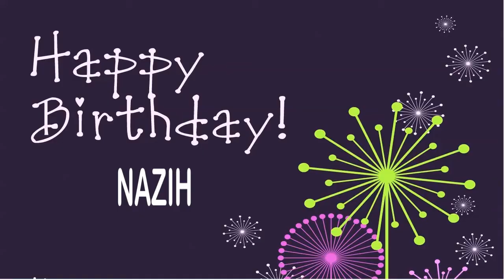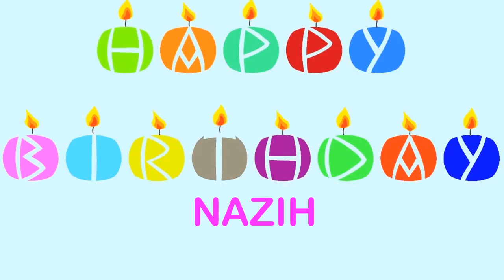Nazih Wishes & Mensajes